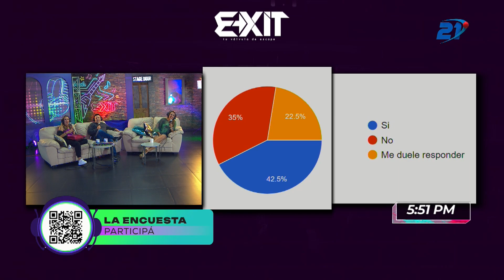🌟 Crecimiento Personal 🌟 - Tu Escape El Podcast 🎙️ ep #16 - Ft. Rebeca Alfaro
¡🚀 Nuevo episodio de "Tu Escape"! En el episodio 16, nos acompaña la increíble Rebeca Alfaro para hablar sobre el crecimiento personal 🌱.

Prepárate para inspirarte con consejos prácticos y reflexiones que te motivarán a dar el siguiente paso en tu viaje. 💪✨ ¡No te lo pierdas! Dale play y descubre cómo transformar tu vida. 🎧🔗